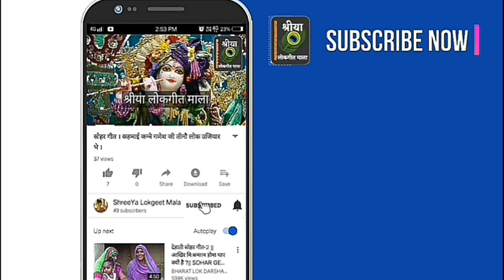Suhaag Geet - सुहाग लोकगीत - अरे ऊंचे नीचे मड़वा डरवाय मोरे पापा । शुभ विवाह का सुहाग गीत । लोकगीत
गीत कैटेगरी: सुहाग (विवाह) गीत
गीतकार: श्री मिश्रा, रेनू दीदी, बंदना दीदी
प्रस्तुति: श्रीया लोकगीत माला/ShreeYa Lokgeet Mala

हेलो दोस्तो, राधे कृष्णा !!
सादर धन्यवाद,
श्रीया लोकगीत माला, रीवा, मध्यप्रदेश.